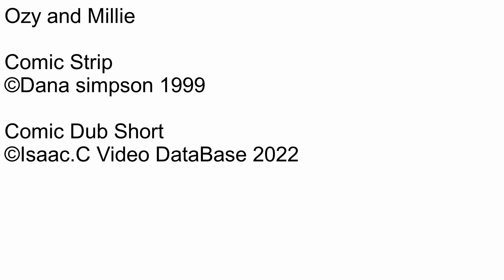Ozy and millie Comic dub Short Ep145 Talking to the duck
Number: 145
Name: Talking to the duck
Rated: 4+